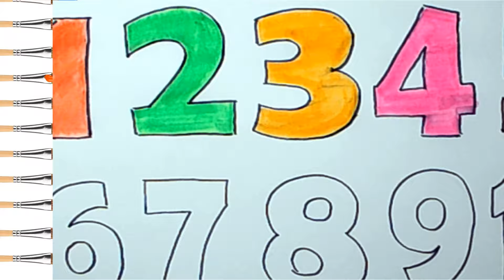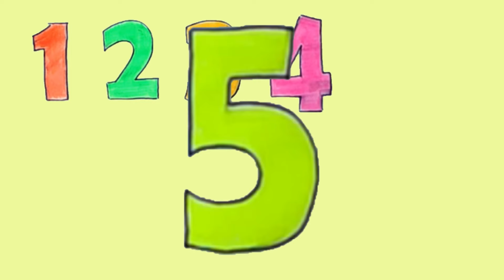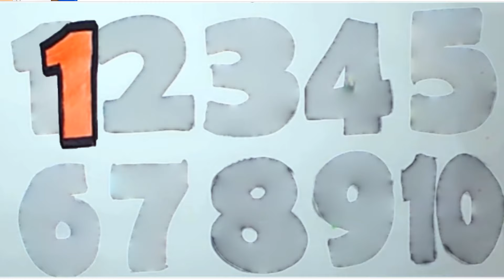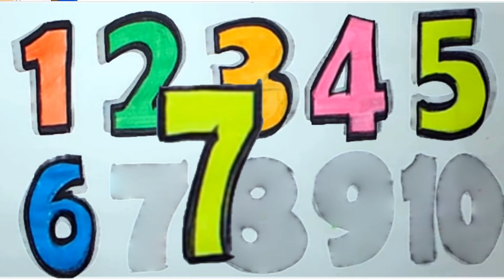Learning & Counting Numbers for Kids & Toddlers | Best Drawing Video of Learning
Drawing colors and shapes is fun for kids and toddlers. This is a channel is made for you about drawing shapes and colours step by step.